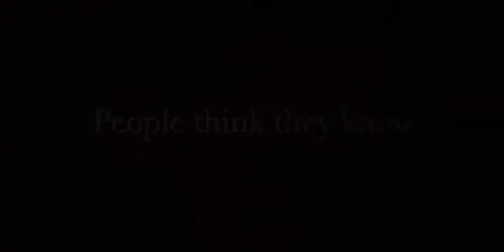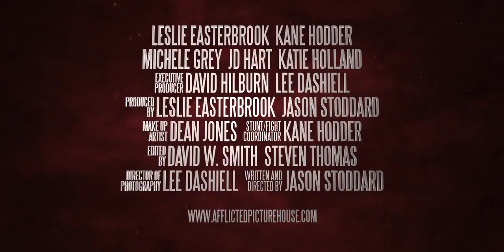THE AFFLICTED UNRELEASED TRAILER